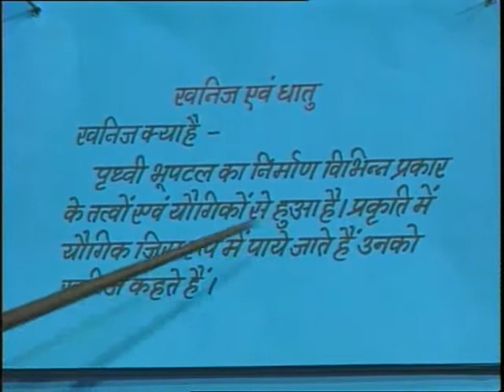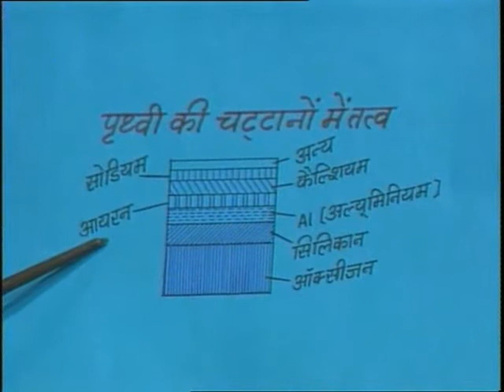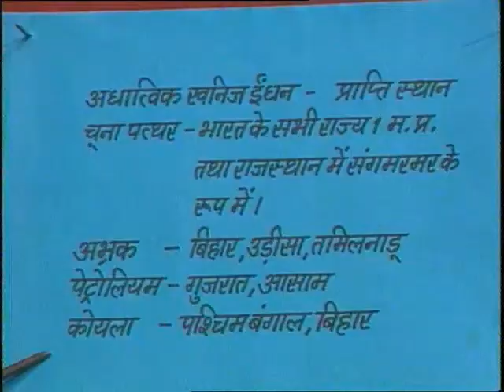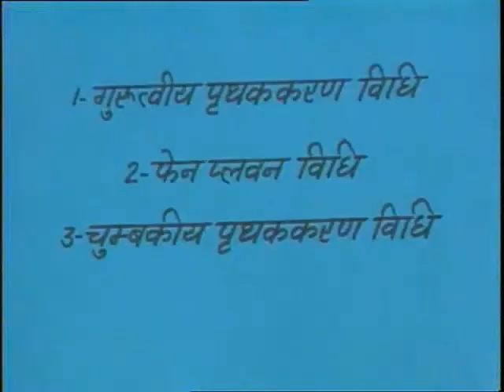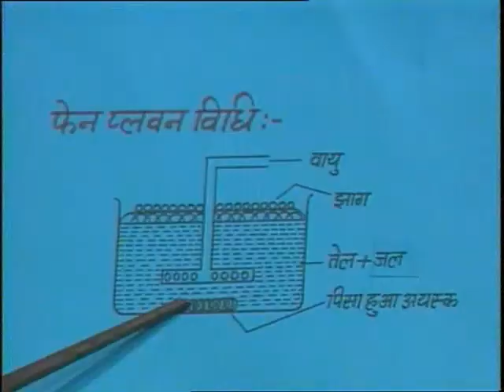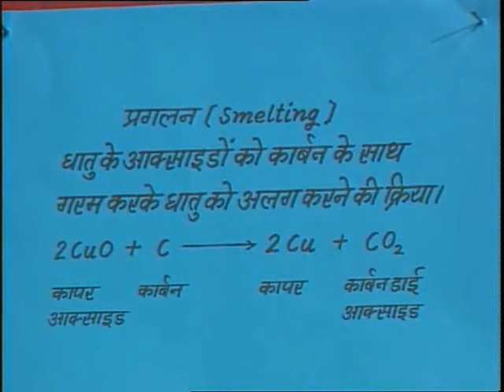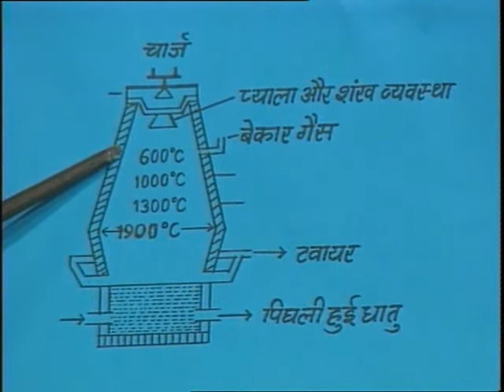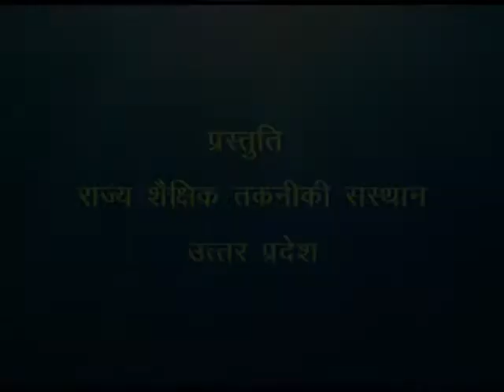Khanij evam Dhatu / खनिज धातु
इस कार्यक्रम में खनिज, खनिज के प्रकार, अयस्क तथा फेन प्लवन विधि की विस्तारपूर्वक चर्चा की गई है।